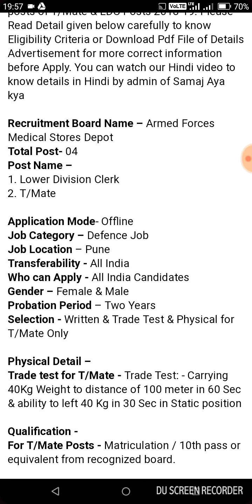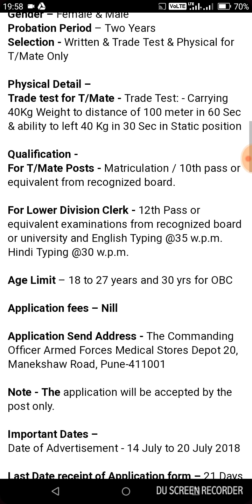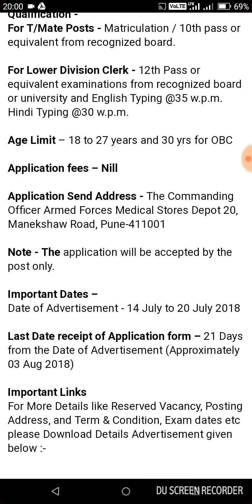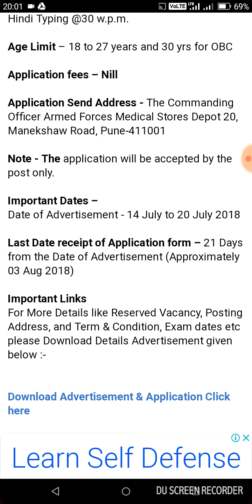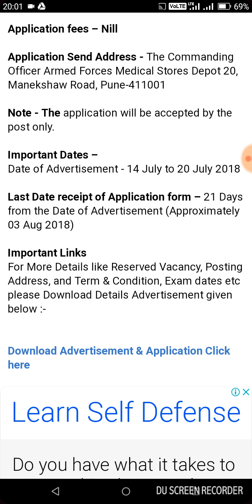Army medical corps open vacancy AUGUST... 2018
Armed forces medical open vacancy on the base of 10th/12th to any board for all India candidate are eligible for this post including Indian territory and LAST DATE FOR RECIEVE  THE APPLICATION FORM 10th August 2018

JAI HIND...
VANDE MATRAM...
INQLAB JINDABAD...